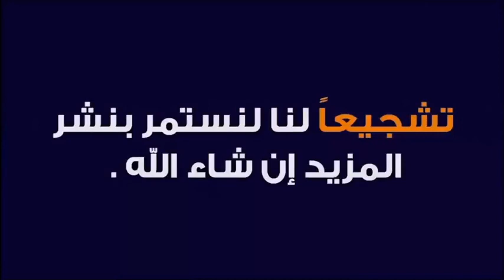فوائد الابتسامة ستجعلك تبتسم دائما 🕌 الدكتور طيب كريبان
جديد 2021 : فوائد الابتسامة ستجعلك تبتسم دائما  🕌 مع الدكتور طيب كريبان
 ▬▬▬▬▬▬ஜ۩☺۩ஜ▬▬▬▬▬
 ▬▬▬▬▬▬ஜ۩☺۩ஜ▬▬▬▬▬
⛔ أحبابي الكرام ، إذا أعجبكم الفيديو رجاءاً لا تنسوا :

 ▬▬▬▬▬▬ஜ۩☺۩ஜ▬▬▬▬▬
مواضيع سابقة

🕌 عَنْ أَبِي هُرَيْرَةَ، عَنِ النَّبِيِّ صَلَّى اللهُ عَلَيْهِ وَسَلَّمَ قَالَ:
 ▬▬▬▬▬▬ஜ۩☺۩ஜ▬▬▬▬▬
⚠️ توضيح مهم ❗

 ▬▬▬▬▬▬ஜ۩☺۩ஜ▬▬▬▬▬
# هاشتاغ الموضوع #